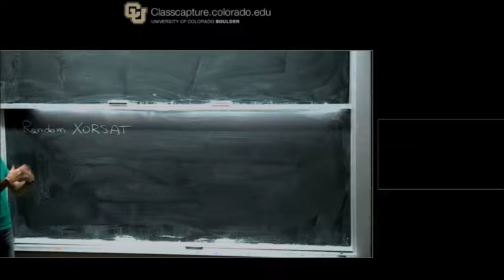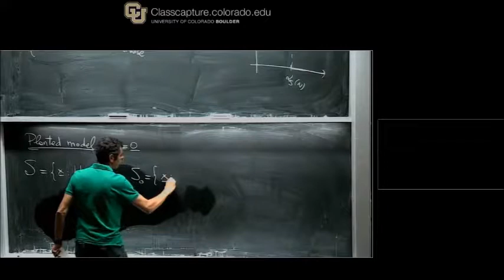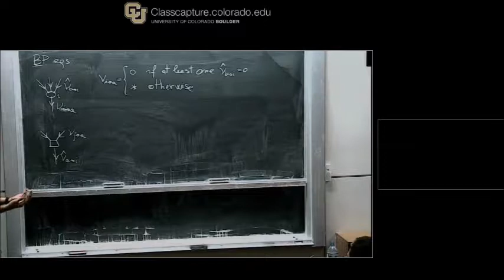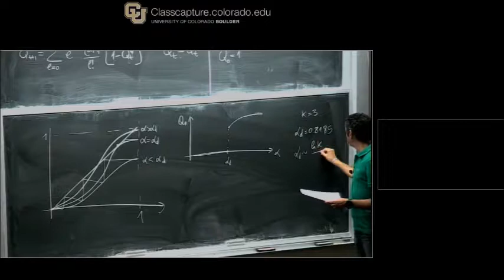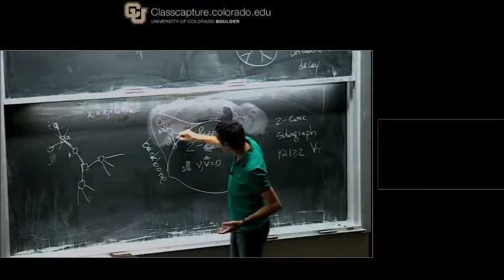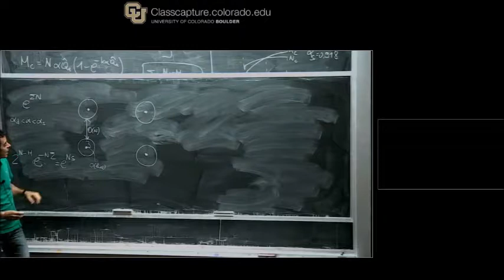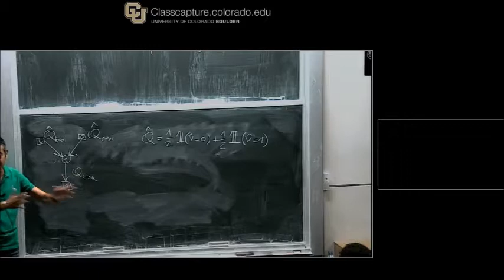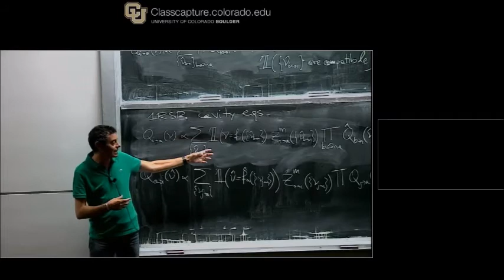F Ricci Tersenghi Advanced Cavity Applications IV July 21